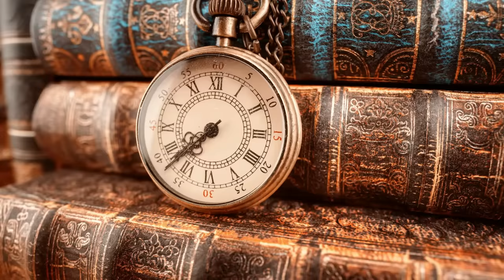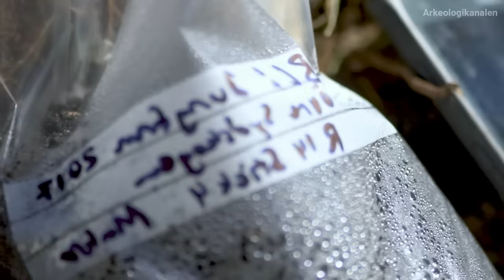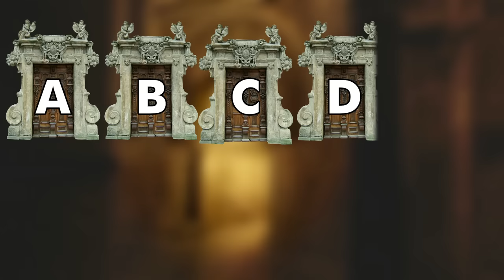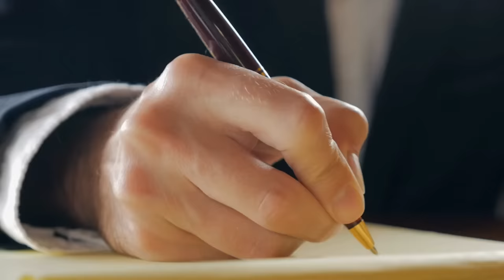4 Mysterious Discoveries Which are Still Unexplained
Face Reveal & QNA 4 Mysterious Discoveries Which are Still Unexplained